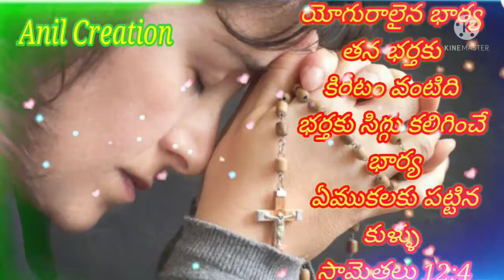యోగురాలైన ఇల్లాలు ఎచట దొరుకును? ఆమె పగడముల కంటే విలువైనది...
what's app status songs and about bible ..and life history of catholics
Anil Brother...JESUS what's app status songs...Jesus videos...Jesus channel...Jesus preyers. Jesus images...Jesus Notes...Jesus post's...Jesus lirics ...notes about jesus and bible...